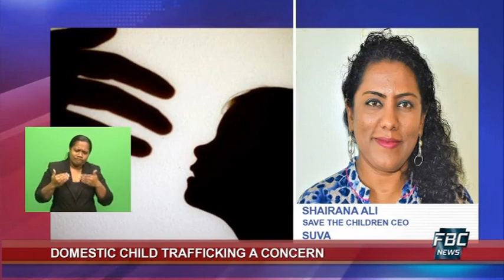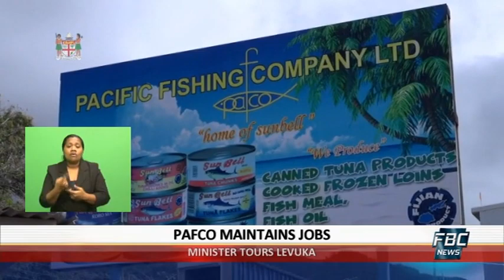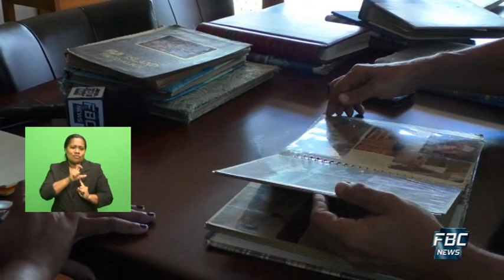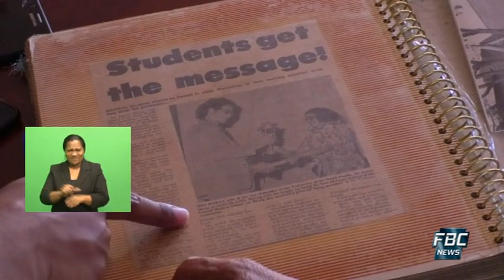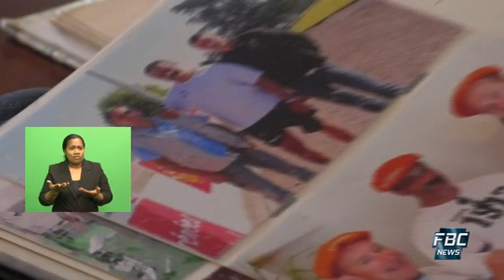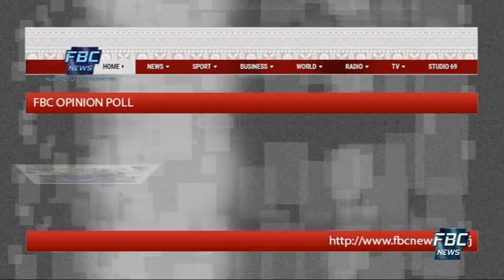7pm News 09 August 2020